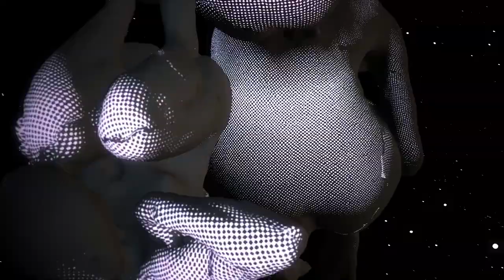The Legend of Sisyphus by Andromeda Software Development (ASD) PC-Demo 1080p60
The Legend of Sisyphus

A demo by Andromeda Software Development (ASD).
Presented at Summer Assembly 2023 open demo competition.

Written in C++ and OpenGL by

Navis - aMUSiC - Amoivikos

+ Actors
               Sisyphus  -  Amit Reiss / Jose Baez
                    Merope  -  Alyona Sabbotina

+ Vocalized by
                         Georgia Tsetsoni

+ Volumetrics by

                   DNE & Mantis Vision cameras
               under direction of Addie Reiss CCCPO